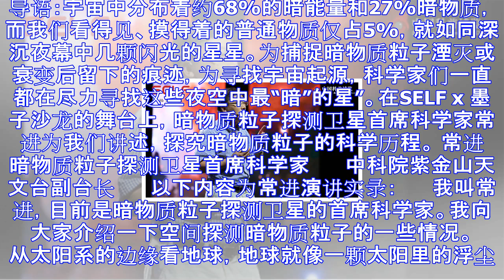暗物质探测卫星“悟空”为什么要到天上去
导语：宇宙中分布着约68%的暗能量和27%暗物质，而我们看得见、摸得着的普通物质仅占5%，就如同深沉夜幕中几颗闪光的星星。为捕捉暗物质粒子湮灭或衰变后留下的痕迹，为寻找宇宙起源，科学家们一直都在尽力寻...